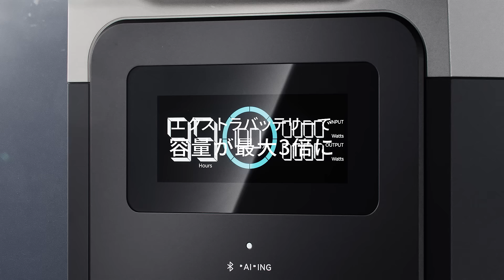EcoFlow DELTA 2 | ポータブル電源の新たなスタンダード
EcoFlow史上累計販売台数No.1モデルが3年ぶりにリニューアル！
【ポータブル電源の新たなスタンダード】DELTA 2が登場！

アウトドアだけでなく、日常使いや緊急時のバックアップとして、どこでも電力を自由に使える体制を、ご家庭で取り入れませんか。

【製品特徴】
◼日常、レジャーから緊急時までこれ1台で電力がまかなえる
バッテリー容量1,024Whで、AC6口を含む合計15ポートが備わっており、1,500Wの高出力に対応。また、一般的な家電製品の90%以上を動かすことが可能なこと。

◼わずか50分で80％まで充電可能業界屈指の爆速充電スピード
一般的なポータブル電源は、80%までの充電に約5～9時間必要なのに対し、DELTA 2はその約7倍速のわずか50分で充電できます。

◼リン酸鉄リチウムイオン電池搭載で安心の長寿命
電気自動車にも使用されているリン酸鉄リチウムイオン電池が搭載されており、安全で安定したバッテリーの稼働をサポート。サイクル寿命と呼ばれるバッテリーの充放電を繰り返し行える回数が、業界平均6倍の約3,000回です。